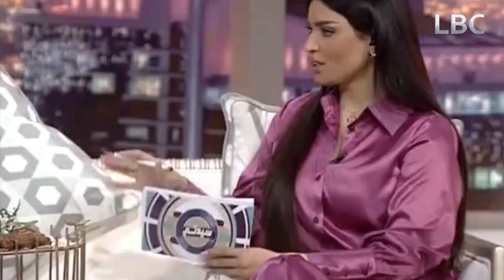مصممة العبايات سارة الجربوع تعرفنا على موضة تصاميم العبايات لموسم الربيع والصيف